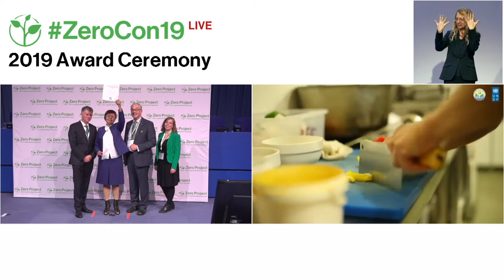Psychoanalytic Associotion: A Home, a Cafe and Employment to Promote Deinstitutionalization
Welcome to the awardee video of  Psychoanalytic Associotion´s A Home, a Cafe and Employment to Promote Deinstitutionalization, a winner of the 2019 Zero Project Award on Independent Living and Political Participation.

In 2016 the Psychoanalytic Association, a Kazakhstan NGO, began a supportive independent living (SIL) programme in the Almaty region to help people with intellectual disabilities move out of closed institutions. To this end, the organization set up a Training Café, employing ten people with psychosocial disabilities who had been living in closed institutions. As of 2018, the Psychoanalytic Association oversees six group homes, two cafés, and 20 employed beneficiaries, all of whom now live on their own. In addition, three women and two men were returned their legal rights.

Speaker:
Anna Khudiyarova, Psychoanalytic Associotion, Kazakhstan